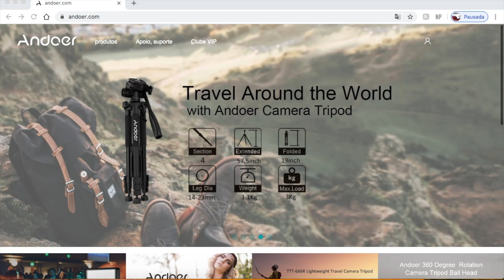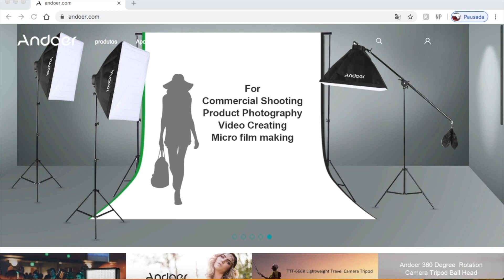Mini tripé ANDOER, reviews e teste, portátil, cabeça retrátil e removível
Andoer Mini Tripé de mesa para cameras mirrorless, DSLR,  telefones e cameras de ação. Tripé cabeça removível articulado, portátil com parafuso de montagem de 1/4 ".

Características:
O mini tripé é feito principalmente de ABS de alta qualidade. A borracha antiderrapante na parte inferior das pernas do tripé garante a estabilidade.
Design exclusivo 2 em 1, a cabeça esférica pode ser removida e instalada em outro tripé com parafusos de 1/4 ".
Altura de trabalho ajustável em 2 níveis, ajustando o botão de ajuste do ângulo de nível para atingir a altura desejada.
Com o parafuso de montagem de 1/4", adequado para séries de câmeras DSLR / mirrorless, DV, câmeras de ação, luzes de vídeo LED, projetor, webcam e braçadeira de telefone com furo de parafuso de 1/4 ". A
altura dobrada é de apenas 24cm, o peso é de 290g, muito leve, a carga máxima é de 2KG .Fácil operação.A
altura das pernas do tripé pode ser ajustada pressionando o botão vermelho. Altura de trabalho de 13cm a 23cm.
Ao girar a cabeça esférica de 360º, você pode ajustar livremente o ângulo de disparo necessário.
Design de bolso, dobrável e portátil, fácil de armazenar, você pode carregá-lo em qualquer lugar. Perfeito para viagens.
Possui uma ampla aplicação, como para gravação de vídeo, fotografia, fotografia ao ar livre, transmissão ao vivo, etc.

Especificações:
Marca: Andoer
Material: ABS
Parafuso Interface (superior): 1/4 "
Capacidade de carga: 2KG / 4,4lb
Altura dobrada: 24cm /9.5in
Altura de trabalho: 13-23cm /5.1in-9in
Peso do item: 290g / 10.2oz
Tamanho do pacote: 18.5 * 9.5 * 5cm
Peso do pacote: 351g / 12.4oz